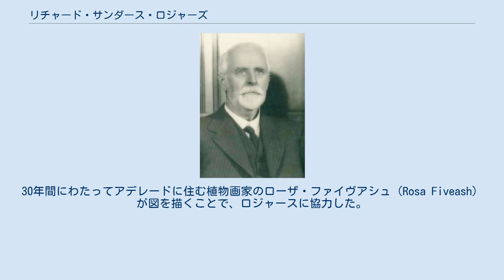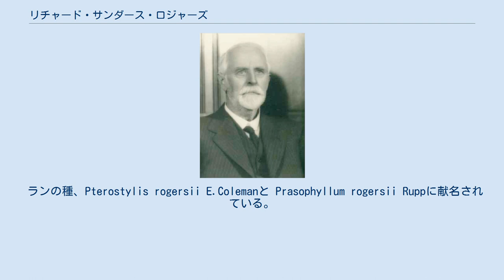リチャード・サンダース・ロジャーズ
リチャード・サンダース・ロジャーズ リチャード・サンダース・ロジャーズ（Richard Sanders Rogers、1861年12月2日 - 1942年3月28日）は、オーストラリアの医師、ランの研究家である。
ランの研究家としては80種のオーストラリアのラン、3種のニュージーランドのラン、30種のニューギニアのランを記載し、3つの新しい属をたてた。
 アデレードに生まれた。
1881年にアデレード大学を卒業し、プリンス・アルフレッド・カレッジで教えた後、奨学金を得て、エディンバラ大学に留学し、医学を学び修士号を得た。
開業医として働き、1897年から王立アデレード病院の顧問医師を務め、第一次世界大戦中はアデレードの軍の病院で軍医将校として働いた。
南オーストラリアの医療委員会のメンバーなどの公職も務め、アデレード大学で法医学の講義を行うなど、地域の医療技術の向上に寄与した。
 余暇に、ランの研究を行い、独学で植物学を学び、オーストラリアのランに関して、国際的な権威となった。
1906年から1932年の間に25編の論文を発表した。
5200種以上の種を収集し、私設の栽培園を作り、イギリス、オランダ、アメリカの研究者と交流した。
30年間にわたってアデレードに住む植物画家のローザ・ファイヴアシュ（Rosa Fiveash）が図を描くことで、ロジャースに協力した。
1905年に南オーストラリア王立協会の会員に選ばれ、1914年には副会長、1920年には会長を務めた。
1924年にはリンネ協会の会員にも選ばれた 。
ロジャースと交流したラン研究家には、 オーストラリアの聖職者、ハーマン・ルプ（Herman Rupp）やウィリアム・ニコルス（William Henry Nicholls）、ドイツの植物学者ルドルフ・シュレクターらがいる。
 ランの種、Pterostylis rogersii E.Colemanと Prasophyllum rogersii Ruppに献名されている。
 R.S.Rogersは、植物の学名で命名者を示す場合にリチャード・サンダース・ロジャーズを示すのに使われる。